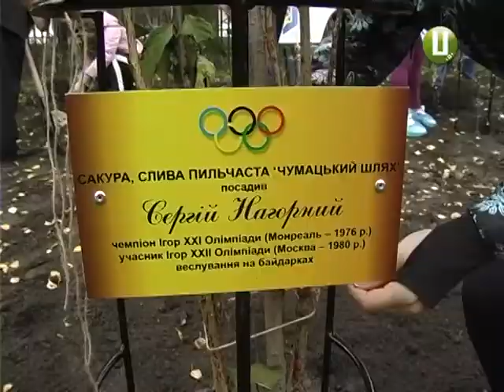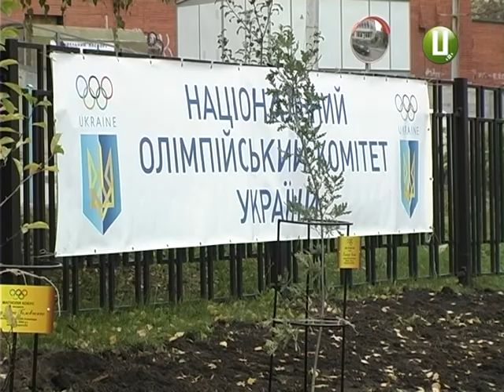Сквер олімпійської слави з’явився в ХНУ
В обласному центрі з’явився сквер олімпійської слави. Його висадили на вулиці Інститутській на честь 55-річчя Хмельницького національного університету. Екзотичні дерева саджали олімпійці, які  навчалися у виші. Подробиці – далі.